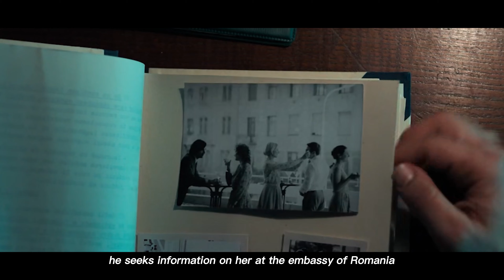He GOT 99 Brains But They Tacked Him Down